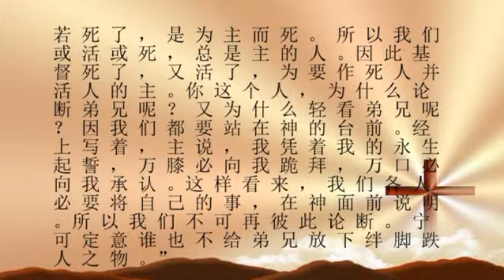7/11/2014 Everyday Emmanuel 每日以马内利